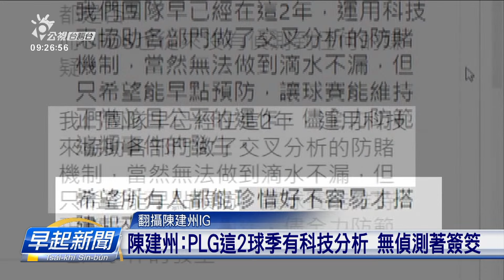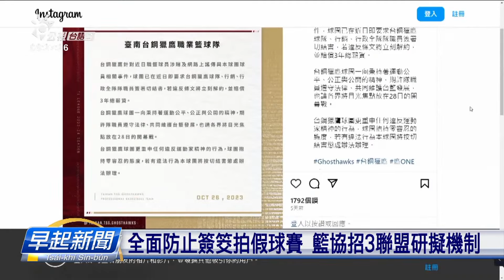職籃簽筊風波湠燒 傳球員、隊員、裁判攏涉案 | 公視台語台 | 20231101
台灣職業籃煏出拍假球、跋筊案，毋但球員，教練，甚至也有裁判參與在內。目前檢調已介入調查。新北國王執行長表示，PLG的裁判攏有掛黑盒子，通去追查判決的時間，過程透明、外界通好檢視。T1的台鋼獵鷹就有公告，已經要求全隊隊職員、簽切結書，若違反規定、會隨解除契約，也愛賠償三年的薪水。籃球協會佇明仔載也會招3個聯盟的相關人員，來研究防止跋筊的機制。

四節新聞 ：　逐工（每天）09:00 / 12:00 / 15:00（拜一至拜五） / 19:00